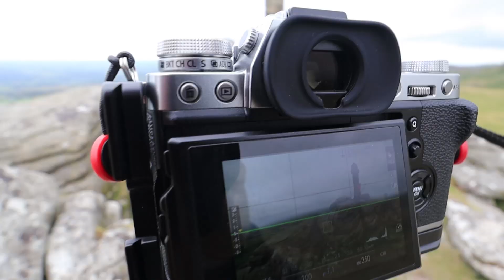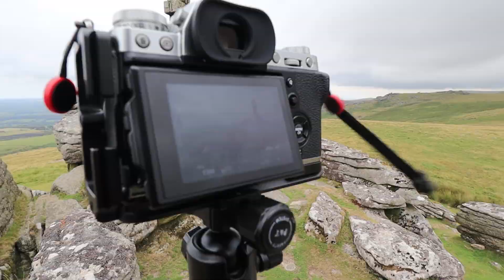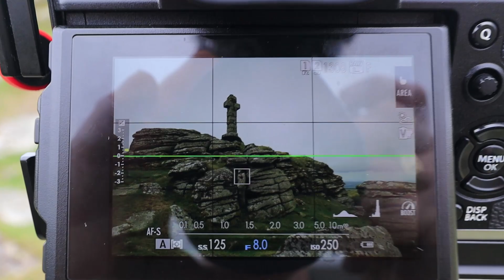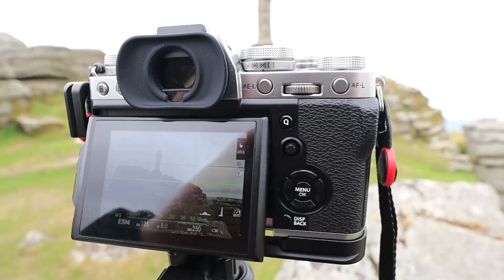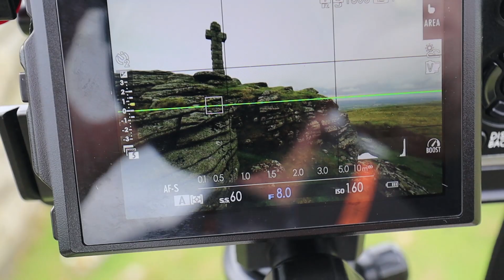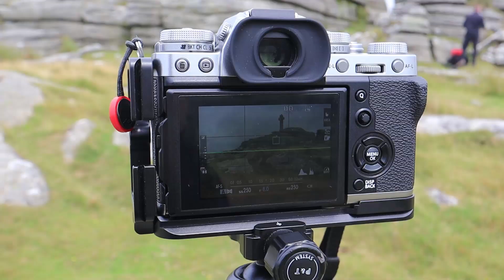Widgery Cross, Bratt Tor - UK Landscape Photography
This was a steep walk up a short hill, but what a view when you get there... The moody clouds really made this location with or without the sun..

2020 Calendar Sales
Custom Workshops, even Mrs C's Blogg  "Wife of a Vlogger"

Accessories:
60mm Level Base
3 Legged Thing Winston
3 Legged Thing QR11 Universal L-Bracket

My Gear:
X-T3 L Bracket / Grip
X-T2 L Bracket / Grip
Ex-Pro Replacement Battery for Fujifilm NP-W126
Kase K8 filter holder with CPL
Kase K8/K6 Adapter Ring Plastic Caps
Cheap Screw on filters:

Vloging Gear:
Clamp Mount Professional 360
DJI Mavic 2 Pro (Hasselblad)

Ford Custom Day Van:
Thule Omnistor 4900 Awning
TomTom GO Camper Sat Nav
Nextbase 512GW Dash Camera
Thule Hold Down Strap

Camping Gear:
Vango Pro Banshee 300
Osprey Aether 70 AG
Koolertron camera pack
NeoAir Xlite mat
Insulated foam mat
Outwell Conqueror pillow
Aegismax sleep bag
Jetboil Jip
MSR Poscket Rocket 2
Sawyer water filter